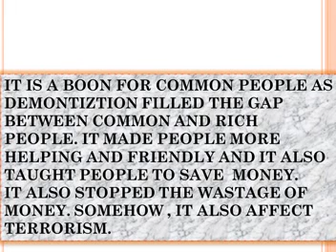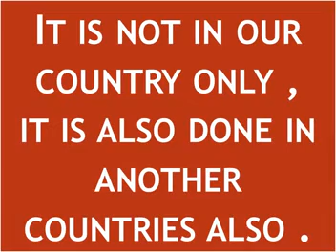DEMONTIZATION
This is a animated video on Demontizatio - it is good or not.